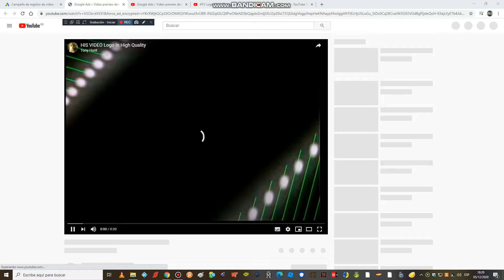Logos but it's an Ad #13: HIS Video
Idea by Bichos Bichos.
Script: &force_ad_encrypted=vYKrXWjkQCpSXOrDMXQYWuvut3vUBR-lNJZqit2LQ9PwO6kADSbQqpbiZndjSXrJ2p30sLT3QGldgVbgpJhepHeKNAaypfAioIggAftTtELHjUSLuGu_5tDc0Cq28CvaJW3G92VGdBgfSjdeQoH-K5ejr2yE7b4JdiIRc-jkDh3fiHqScfe7zCe4q2zzWVp3K1ltFWluoKLU-eob1_yvYtf9R7tqpqKGgMtYbaN79V37bUVOfoPDSnkBBQBdB9s02etjtjSSOBOXRhaqV2QXQ9kvR7bqC7IYXk0M5jl1Co_yag2vvcQEHPW2NFinRWhynzzcMakXyAbd8DkPQyq_uGHTWNqgRCSvZ2jh3leZOhZvu3AhOR6R77LuAJ05_zGorZH8tYChU8OUFDdbYpgYK-lz3vqAtD68seuH0fHY2RVGxxoucoAJuemL9ZcZGrTsG44Sy0A14wa7I09G3w0ZUKa8_JvhlcO7BWamTIG8Na_a2LNcxe4o6FuPfmui_3I01ocY1UneNhWZEHqWu-wu-xavQSApr6pqCgseut-SMzlGU3N1vlDZP7szWzSX9oxugtb6FDhfnCh_HjlqhGy20Nb3lJ75-eLJaoHtS_HwL2g6nxSHMOUXhQhwebiJeqRqElIi5yi_tYZjct09wma97d0c2hHxfeKyh68XEBeZ_hRAj15notlRRavYjufjFwN31lmhHXu1iPE%3D